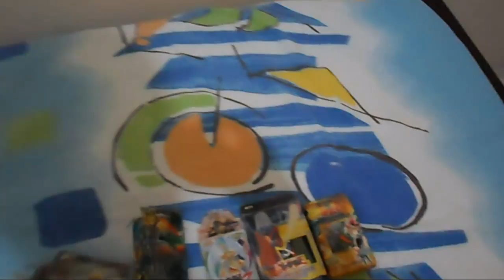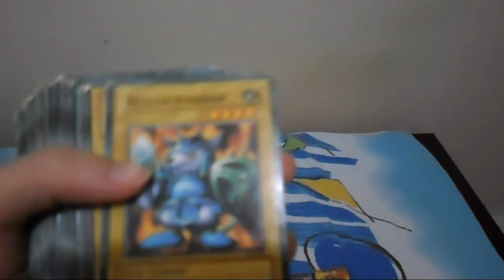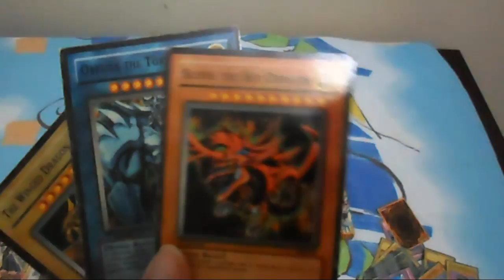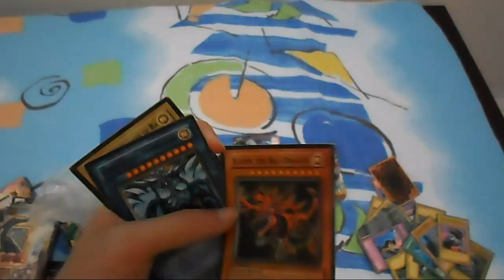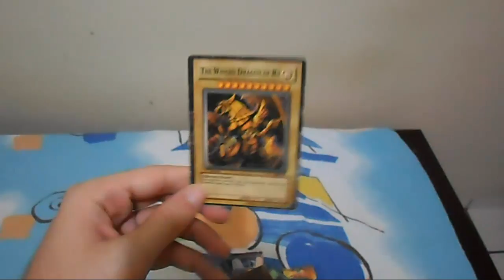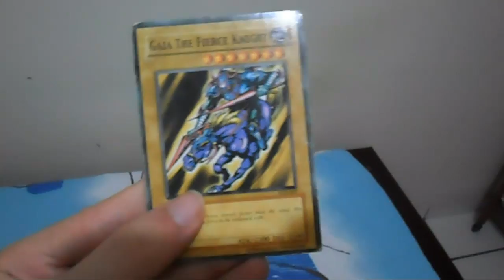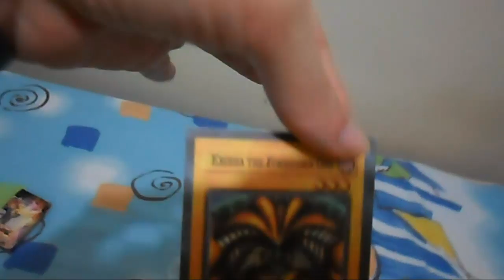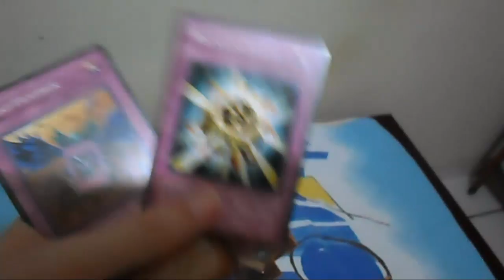Mostrando Meus 9 Decks de Yu-Gi-Oh! (Versão Falsificada Made in China :P)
E ae galera tudo certo com vocês? No vídeo de hoje eu trago um vlog simples mostrando minha coleção paraguia de decks Yu-Gi-Oh!